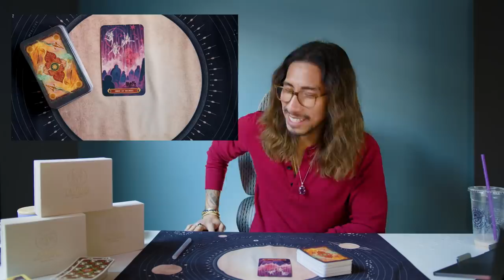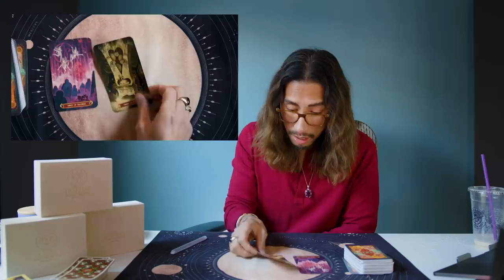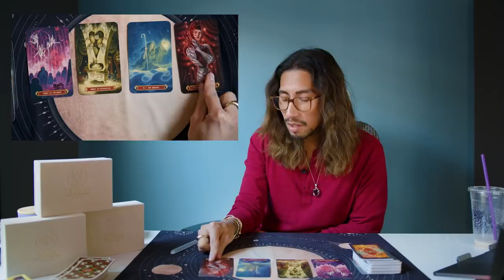SCORPIO | WILL BE BACK TOGETHER? | DECEMBER TAROT READING